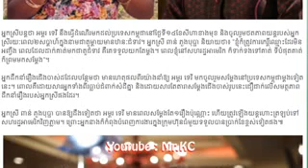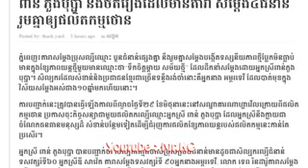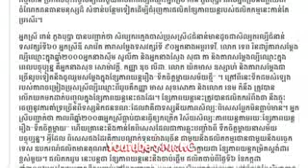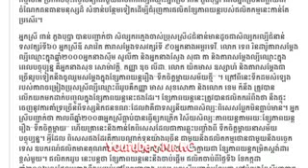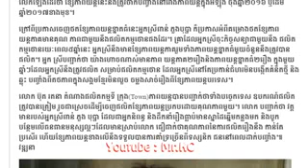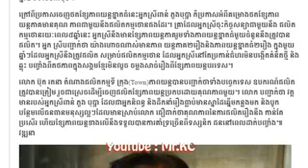Update,បញ្ជាក់​ពីរឿង,អម្ពរ ទេវី , ប្រាប់មូលហេតុកុងត្រា៥ឆ្នាំជាមួយថោន,ទឹកចិត្ត....,Kc2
Update,បញ្ជាក់​ពីរឿង,អម្ពរ ទេវី , ប្រាប់មូលហេតុកុងត្រា៥ឆ្នាំជាមួយថោន,ទឹកចិត្ត. ,freshnews webs,Kc2